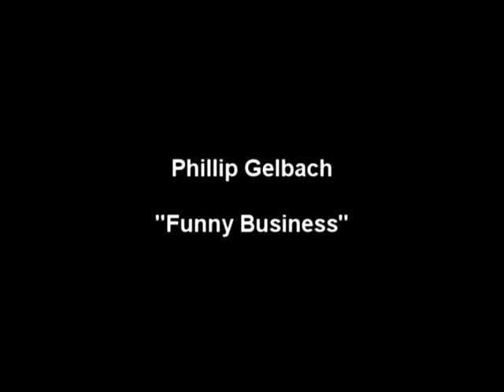Funny Business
a jazzy piano melody by Phillip Gelbach